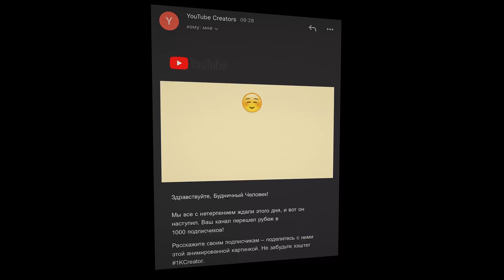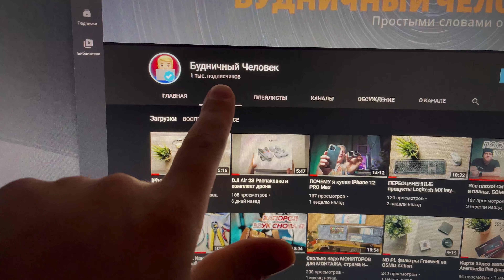На канале 1К подписчиков !!!